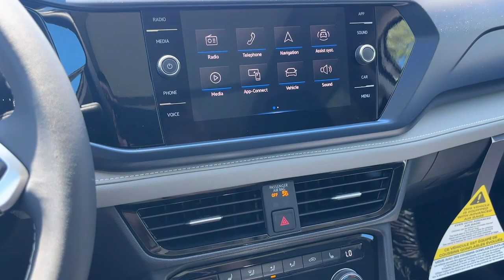2024 Volkswagen Taos SE IA Johnston, Des Moines, Urbandale, West Des Moines, Ankeny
New 2024 Volkswagen Taos SE available at Lithia VW of Des Moines located in 5200 Merle Hay Rd, Johnston, IA, 50131. Servicing the Johnston, Des Moines, Urbandale, West Des Moines, Ankeny area.

Hop into the  2024  Volkswagen Taos. Find your fun in this thoughtfully designed Taos. From its spacious cabin to its smooth ride and suite of modern creature comforts, this adventurous vehicle makes the journey a joy.
 Make your daily drive a joy in this well-equipped Taos. Come in for a test drive. Our team will make it the best part of your day.